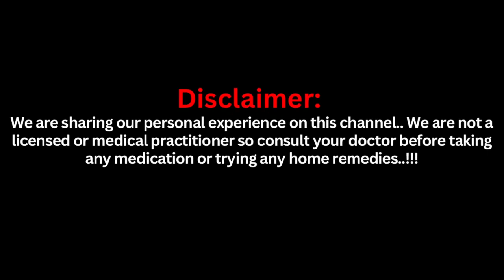गर्भावस्था के दौरान वैक्सिंग करवाना: कब करें और कब नहीं | Waxing During Pregnancy: Is it Safe or Not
गर्भावस्था के दौरान वैक्सिंग करवाना: कब करें और कब नहीं | Waxing During Pregnancy: When Should You Avoid & Precautions to Take | Pregnancy Mein Waxing Kara Sakte Hai